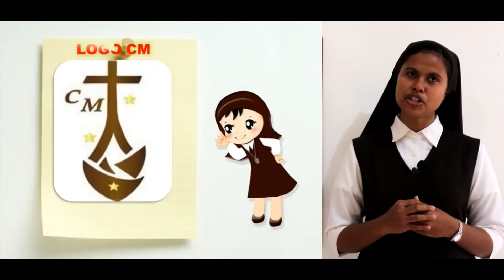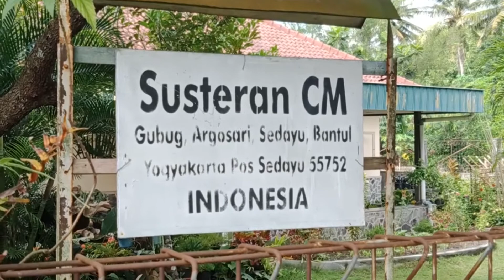Mengenal kongregasi Suster Carmelit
Hidup beriman menurut panggilanNya

timja PIOD dan timja Audio Visual